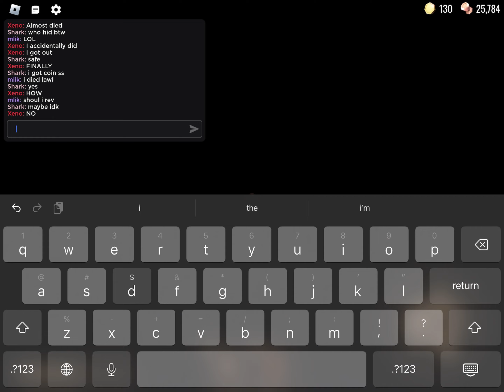Rush Despawns - June 27th, 2023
0:00 - (Despawned) Rush on Door 63 (r.63?s.rC-bHc)
0:30 - Ambush on Door 87 (a.D87?s.S~DR)